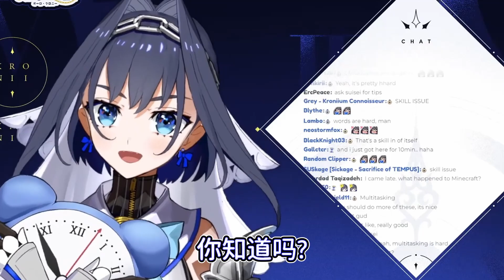被觀眾挑釁的 Kronii，直接親切的問候了觀眾的家人~ 【Ouro Kronii】【hololive中文字幕】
大家好，我是烤肉新人
如发现有任何翻译错误，大家可以留言告诉我🥰🥰

原影片：
【Just Chatting】Chill